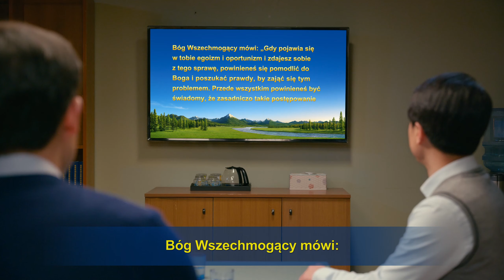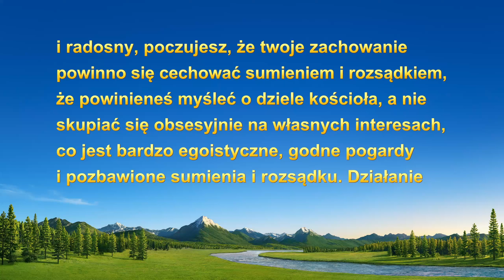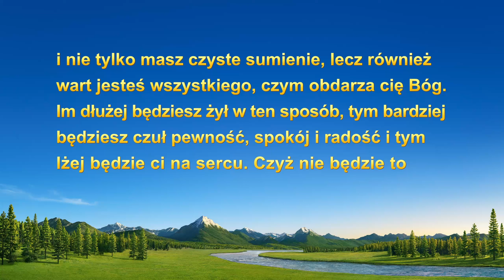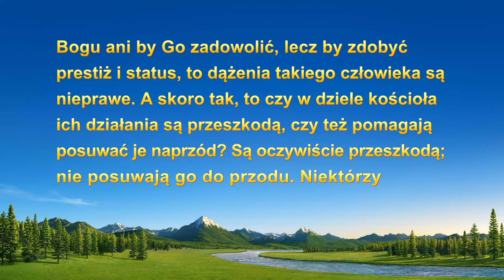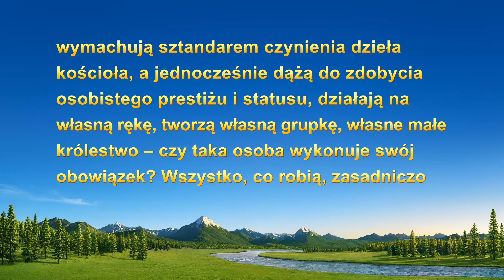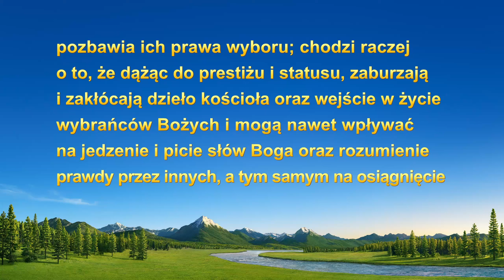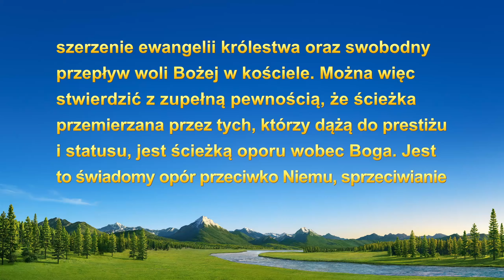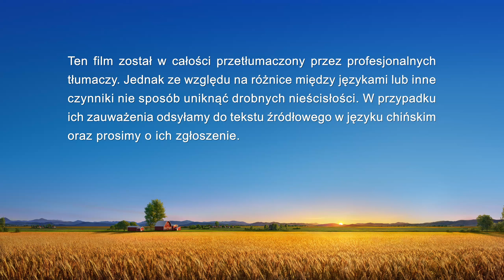Świadectwo wiary | „Zdemaskowałem się, gdy szkoliłem neofitów”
Dba o swój wizerunek w sercach ludzi. Gotów jest zapłacić cenę za wszystko, co stawia go w dobrym świetle. Nie dba o pracę, za którą on sam nie zbiera laurów. To wpływa na jego pracę. Czuje głęboką skruchę. Czego dowie się o samym sobie i jak się odmieni dzięki autorefleksji, do której prowadzi go słowo Boże?